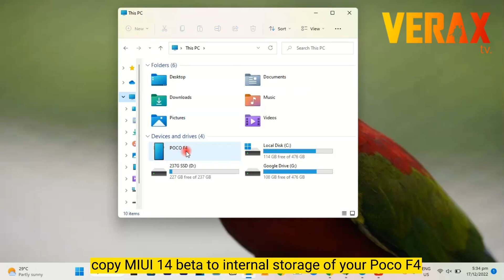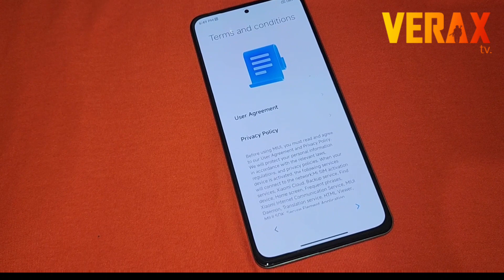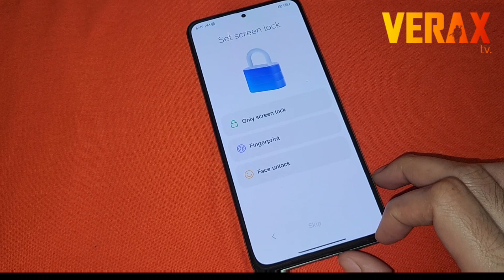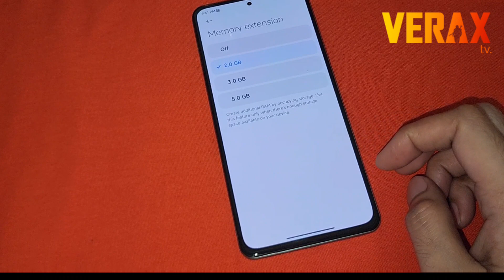INSTALL MIUI 14 Beta on Poco F4 | Easy Guide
HOW TO INSTALL MIUI 14 beta on Poco F4

*MIUI 14 zip file

MIUI 14 - China Beta V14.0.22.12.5.DEV | Android 13.
Release : December 11, 2022 By : Official Miui Dev

NOTE:
buggy camera. need patch.